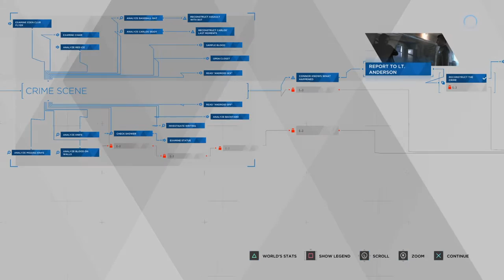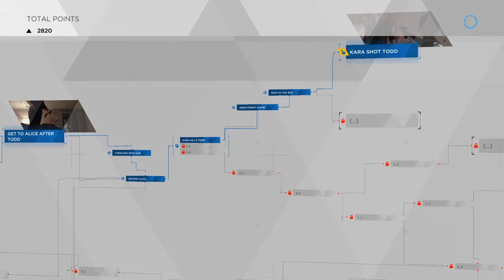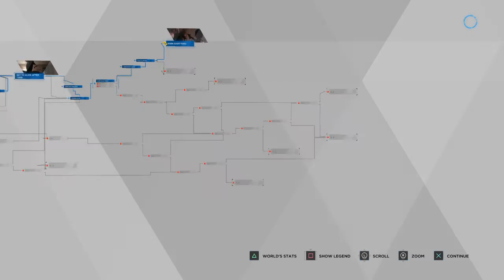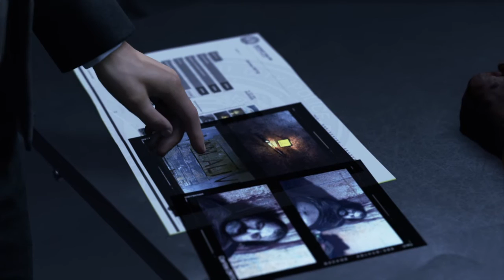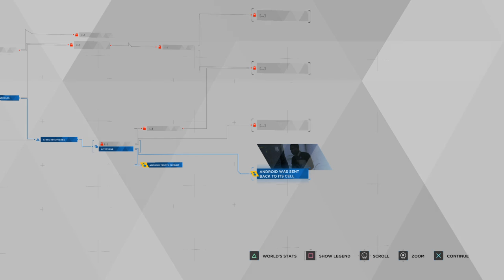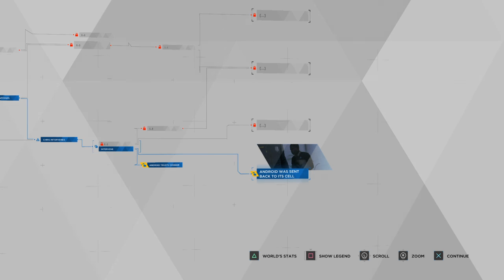TO MOVE or NOT MOVE?? | Detroit: Become Human™ :PART 3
Apparently im a hard headed individual lol